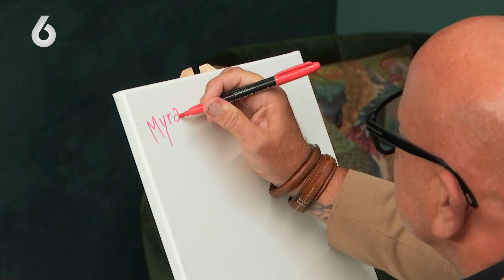Is het leukste ER NU AL VANAF bij Hans en Mira? 😱 | Lang Leve de Liefde